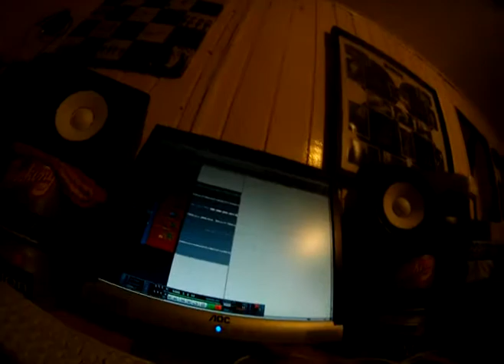Zion Lab. Studio Fides Session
ZionLab. ao vivo no Studio Fides Florianopolis - SC Praia do Santinho